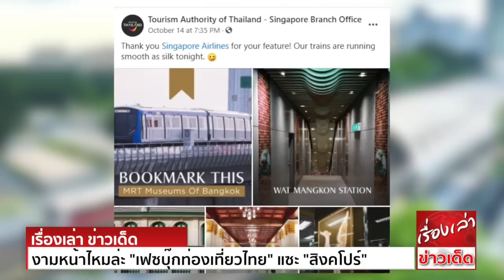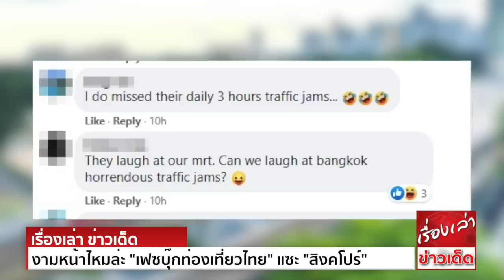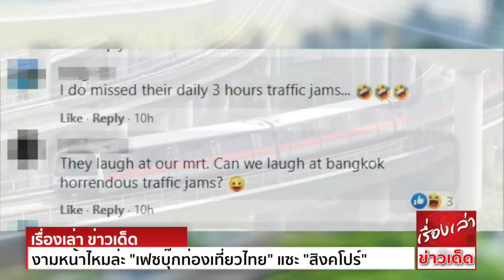งามหน้าไหมล่ะ "เฟซบุ๊กท่องเที่ยวไทย" แซะ "สิงคโปร์" เรื่องรถไฟเสีย เจอแซะกลับ ดราม่าข้ามชาติ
เฟซบุ๊กการท่องเที่ยวไทย สาขาสิงคโปร์ ทำงามหน้าสุดๆ โปรโมตการท่องเที่ยวไทย แต่ไปแซะสิงคโปร์ หลังรถไฟฟ้าที่สิงคโปร์เสีย เจอคนสิงคโปร์แซะกลับ เอาตัวเองให้รอดก่อนเถอะ !
กลายเป็นดราม่าข้ามชาติกันไปแล้ว เมื่อคืนที่ผ่านมา รถไฟใต้ดิน 3 สายหลักของสิงคโปร์เสีย ในช่วงเวลาเย็นหลังเลิกงาน สถานีรถไฟใต้ดินกว่า 30 สถานี กลายเป็นอัมพาต นอกจากไฟฟ้าจะดับที่สถานีรถไฟใต้ดินแล้ว
รถไฟยังหยุดตรงกลางราง และทำให้คนต้องเดินไปตามรางเพื่อไปยังสถานี รถเมล์ก็แน่น คนก็หงุดหงิดที่กลับไม่ถึงบ้านสักที

อย่างไรก็ตาม เฟซบุ๊กการท่องเที่ยวแห่งประเทศไทย สาขาสิงคโปร์ ได้เล่นมุกที่ขำไม่ออก ด้วยการแชร์โพสต์สถานที่ท่องเที่ยวในกรุงเทพฯ แล้วเอามาเขียนแคปชั่นว่า
"ขอบคุณสิงคโปร์แอร์ไลน์สำหรับบทความนี้ คืนนี้รถไฟฟ้าของไทย วิ่งลื่นไม่มีสะดุด"

พอเจอแบบนี้เข้าไป คนสิงคโปร์ก็ถึงกับอดมือไม่ไหว ซัดคอมเมนต์กันรัวๆ จนกลายเป็นดราม่าข้ามชาติ
บางคนก็บอกว่า มุกแบบนี้มันขำไม่ออก
บางคนก็บอกว่า "เขาหัวเราะใส่เราเรื่องรถไฟใต้ดิน เราหัวเราะใส่เขาเรื่องรถติดใน กทม. ได้ไหม"

"ผมล่ะคิดถึงการที่รถติดใน กทม. 3 ชั่วโมงจัง"

"เอาประเทศตัวเองให้รอดก่อนเถอะ"

"การแซะกันแบบนี้ไม่ดีเลยนะ มันแสดงออกให้เห็นถึงทัศนคติร้ายลึก และความอิจฉาริษยาของคนไทย ที่มีต่อความสำเร็จของคนสิงคโปร์ในหลายๆด้าน"

อย่างไรก็ตาม ได้มีคอมเมนต์ของคนไทยบางคนเข้าไปต่อว่ากับมุกที่ขำไม่ออกนี้ และคนสิงคโปร์บางคนก็บอกว่า คนไทยแค่พูดหยอก ไม่มีอารมณ์ขันกันเลย